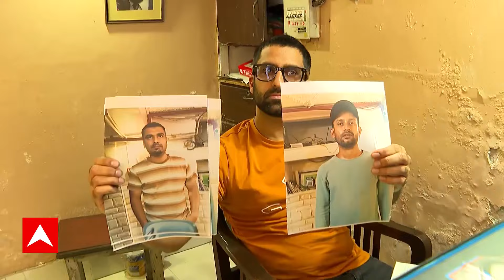Kolkata News:বেঙ্গালুরুতে সন্ত্রাস করে কলকাতার হোটেলে থেকে দিঘা পাড়ি ২ জঙ্গির,কতটা সুরক্ষিত কলকাতা?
ABP Ananda LIVE: বেঙ্গালুরুতে সন্ত্রাস করে কলকাতায় একের পর এক হোটেলে আশ্রয় নিয়েছিল বিস্ফোরণকাণ্ডে অভিযুক্ত সন্দেহভাজন ২ জঙ্গি। ভুয়ো আধার কার্ড, নকল ড্রাইভিং লাইসেন্স দেখিয়ে একাধিক হোটেলে তারা আস্তানা গেরেছিল বলে দাবি। কিন্তু কীভাবে পুলিশ-গোয়েন্দাদের চোখে ধুলো দিয়ে আত্মগোপন করে রইল সন্দেহভাজন ২ জঙ্গি? কতটা সুরক্ষিত কলকাতা? উঠছে সেই প্রশ্নগুলোই। কোথায় শহরের নিরাপত্তা? ১ মাস ধরে শহরের বুকে লুকিয়ে রয়েছে সন্দেহভাজন জঙ্গিরা, আর পুলিশ, গোয়েন্দাদের কাছে কোনও তথ্য় নেই? কলকাতা কি তবে জঙ্গিদের সেফ প্য়াসেজ হয়ে উঠছে?